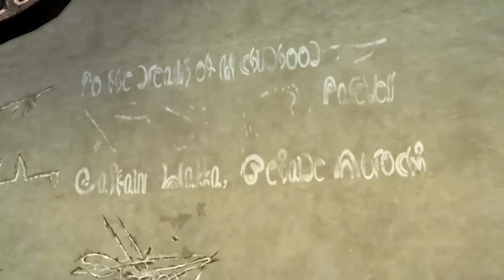Final Fantasy X HD Remaster- Luca Walkthrough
A section of the Final Fantasy X walkthrough and strategy guide.
Al Bhed Primer